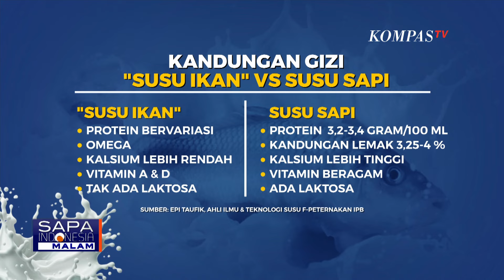Kementerian Kelautan dan Perikanan Jelaskan Bahan Baku dan Proses Pembuatan 'Susu Ikan'!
KOMPAS.TV - Terkait dengan program Makan Bergizi Gratis yang masih "digodok", sempat muncul wacana menu Susu Ikan.

Kementerian Kelautan dan Perikanan (KKP) bersama Kementerian Koperasi UKM telah meluncurkan produk susu ikan sejak tahun lalu.

Sebelumnya, Kementerian Kelautan dan Perikanan mengeklaim, produksi susu ikan mendorong hilirisasi perikanan di Indonesia.

Dalam keterangan tertulis yang kami kutip dari laman Kementerian Kelautan dan Perikanan, Dirjen Penguatan Daya Saing Produk Kelautan dan Perikanan KKP, Budi Sulistyo menyebut, susu ikan bukanlah susu dalam arti yang sebenarnya, melainkan susu analog hasil dari Hidrolisat Protein Ikan (HPI).

HPI merupakan ekstrak protein ikan hasil penelitian tim Litbang Kkp tahun 2017 dengan memanfaatkan ikan rendah ekonomi.

Protein ikan yang diolah kemudian menghasilkan bubuk yang diberi perasa, sehingga menyerupai susu.

Baca Juga Menilik Perbandingan Kandungan Gizi Antara 'Susu Ikan' dan Susu Sapi, Ini Kata Ahli! di